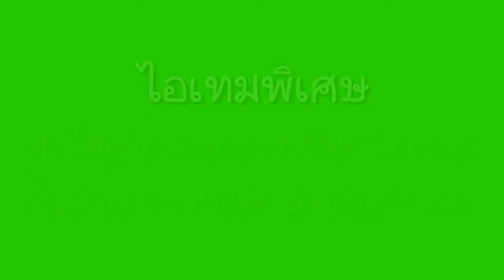ไอเทมท่าไม้ตายพิเศษ Kamen Rider Cronos -Kamen Rider Battle Rush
ไอเทมประจำเกมที่เมื่อเปิดการมาจะเป็นท่าไม้ตายมาช่วยกำจัดฝั่งศัตรูซึ่งผมได้โครนอสมาใช้ อีกไม่นานนี้ kamen rider battle rush ep.3 กำลังมารอหน่อยนะครับ ฝากกดไลค์กดติดตามด้วยนะครับและกดไลค์มี่แฟนเพจด้วยนะครับ